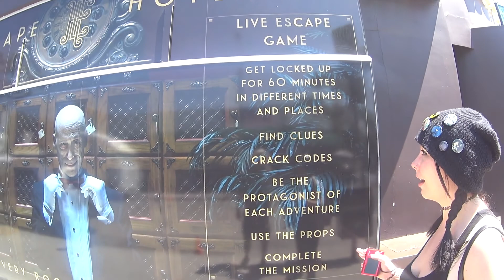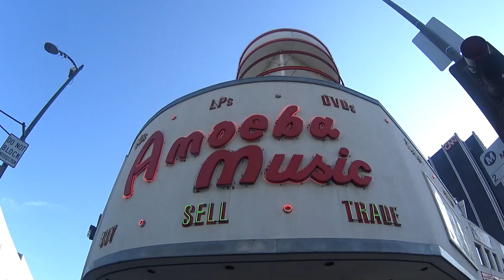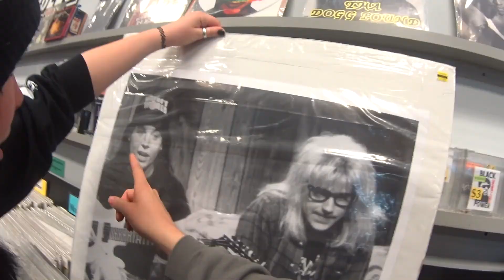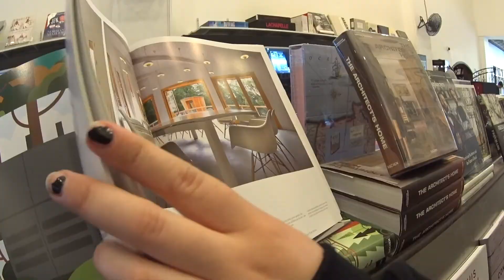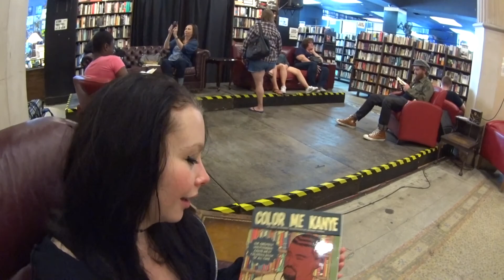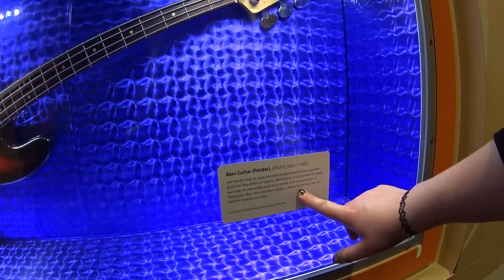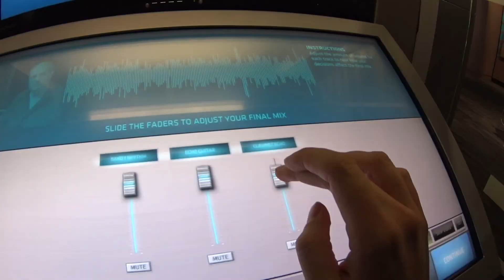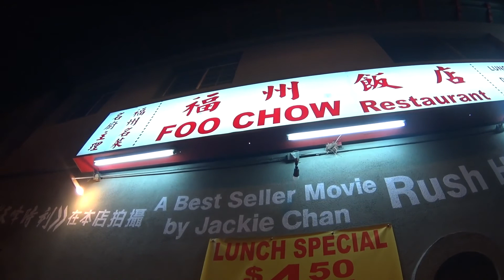Erik Martin Drums Vlog 12 California Dreaming Part 2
This is Erik Martin Drums Vlog 12 California Dreaming Part 2! In this episode we explore LA and Hollywood. Both of these places were awesome!! We also got into other random side adventures. Hope you guys enjoy, and remember, never stop chasing your dreams no matter how crazy of tough your journey becomes!